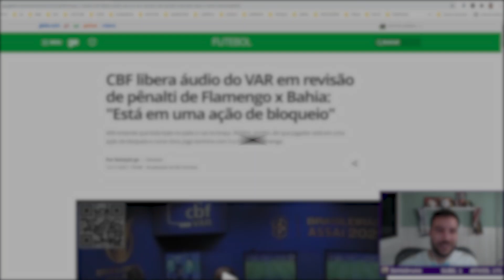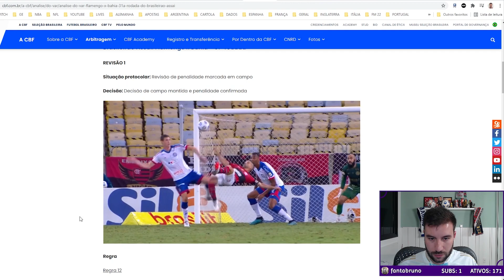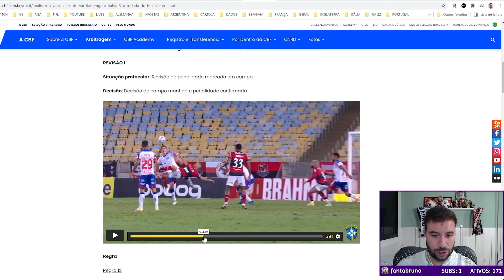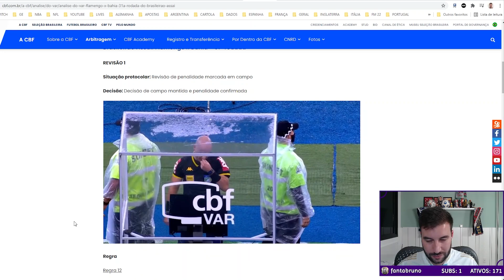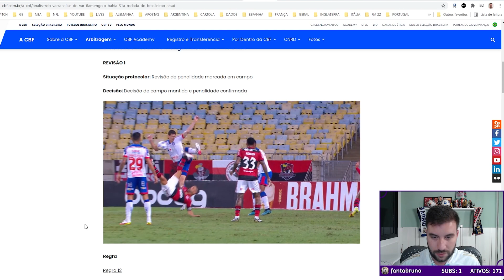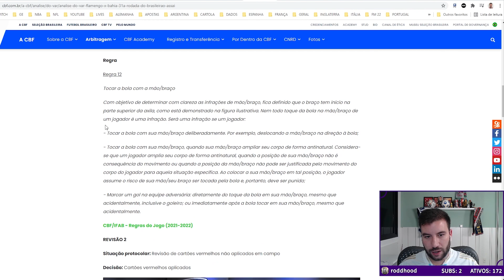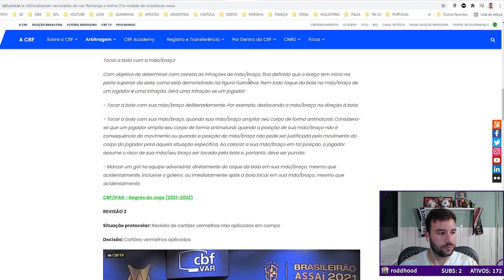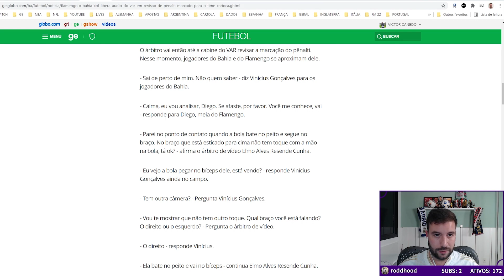CBF LIBERA O ÁUDIO DO VAR DE FLAMENGO X BAHIA E CANEDO ANALISA POLÊMICA I Cortes do Canedo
Canedo e seus Subs analisam o áudio liberado do VAR pela CBF no jogo do Flamengo x Bahia. Como já vimos a decisão do VAR e a arbitragem tiveram grandes erros neste jogo, uma decisão errada pode acarretar em grandes consequências principalmente para os times e os jogadores, como uma punição injusta, um gol anulado ou até a expulsão de um jogador, nós conseguimos ver de uma forma muito nítida neste vídeo o que levou a tomar as decisões erradas, Canedo comentou sobre os erros e a falta de atenção acontecidos no jogo. Mas e você? O que achou da decisão que o VAR tomou? Concorda com a opinião de Canedo? Deixa aqui nos comentários.